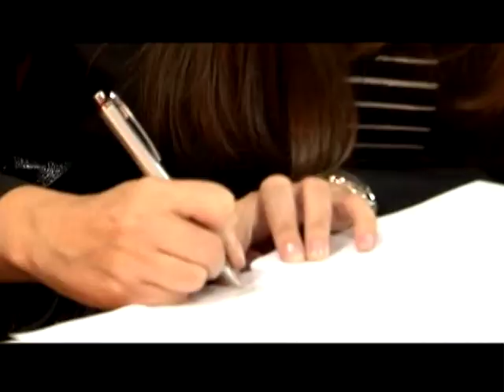Palestra de Apresentação - UFABC na ACISA - Programa Click Noite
Programa Click Noite cobre palestra da UFABC na ACISA. Com participação de Oswana Maria Fernandes Fameli
e Helio.